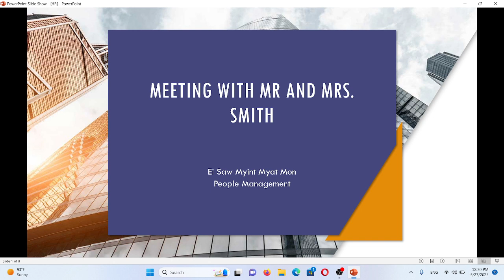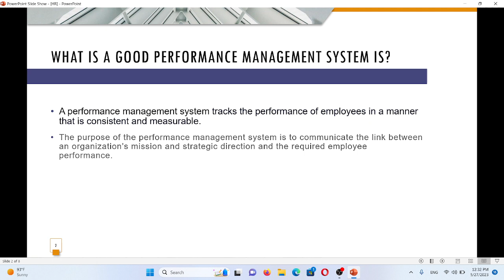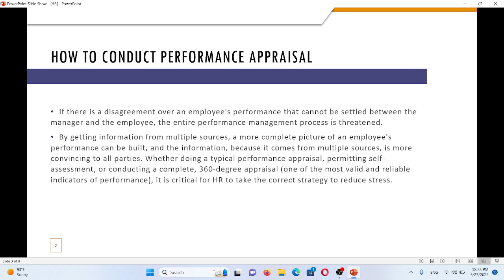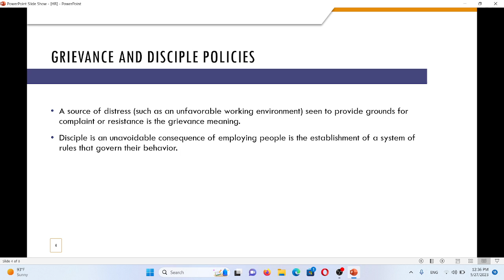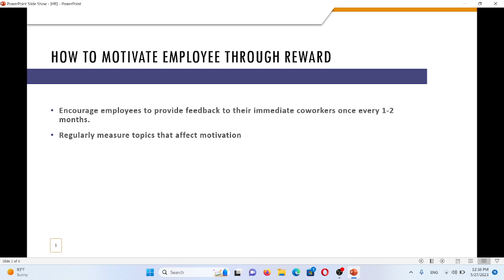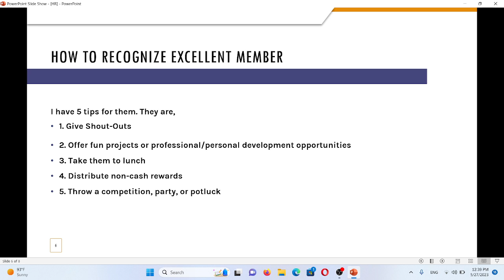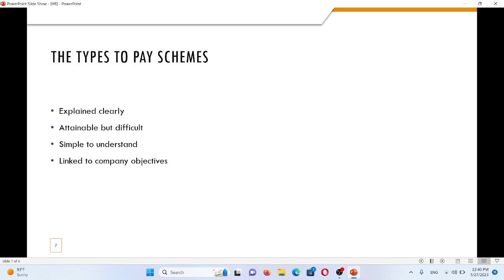Meeting with Mr. Smith and Mrs. Smith for Human Resource Management